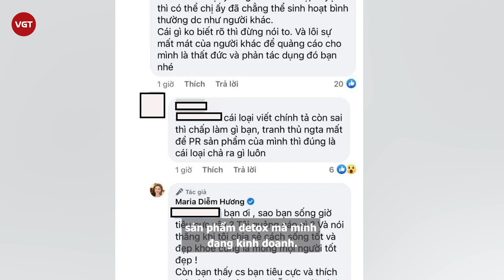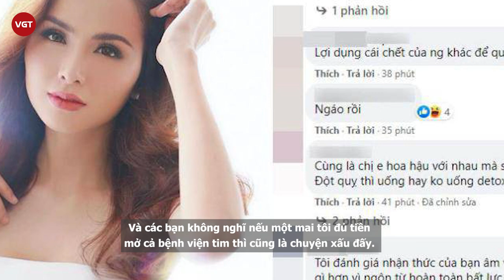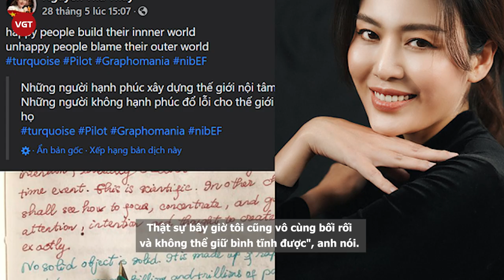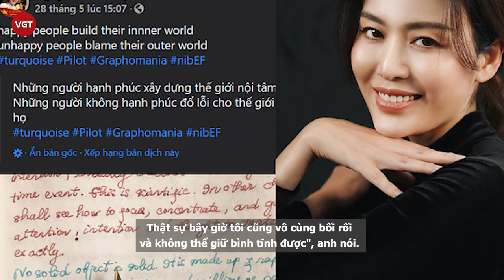Diễm Hương lợi dụng việc Hoa hậu Thu Thủy qua đời để bán hàng online khiến netizen phẫn nộ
Ngày 5/6, cộng đồng mạng và làng giải trí Việt bàng hoàng khi hay tin Hoa hậu Thu Thuỷ vĩnh viễn rời xa cõi đời ở tuổi 45, nguyên nhân là do đột quỵ. Trước mất mát này, nhiều nghệ sĩ đã gửi lời chia buồn, động viên tới gia quyến.

Hoa hậu Diễm Hương cũng là một trong những nghệ sĩ có động thái đáng chú ý khi đàn chị đột ngột ra đi. Trên trang cá nhân, cô chia sẻ: "Chia buồn cùng gia đình. Thực sự giờ rất hãi hùng chữ 'đột quỵ'. Và mọi người nên biết đột quỵ xuất phát từ khía cạnh ăn uống 80%! Còn tập yoga hay thể dục không giải quyết được hết vấn đề. Một lần nữa tôi vẫn khuyến khích mọi người ăn uống detox cơ thể. Không ăn mặn, giảm và hạn chế tinh bột, cắt giảm đường, chăm bổ sung rau củ quả. 4 năm qua Hương uống ớt chuông là vì sợ điều đó".